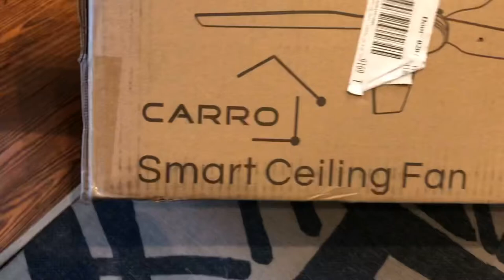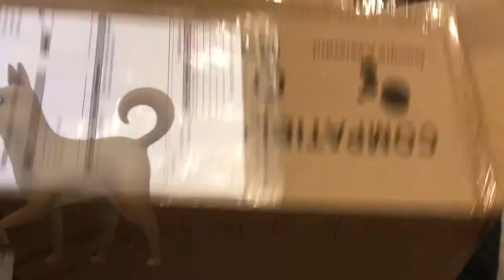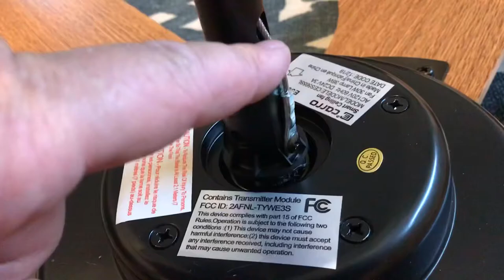CARRO Smart Ceiling Fan Installation 2021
Check out this video on installing the 2021 Carro smart ceiling fan. Cool piece of technology. Alexia/Google connect.